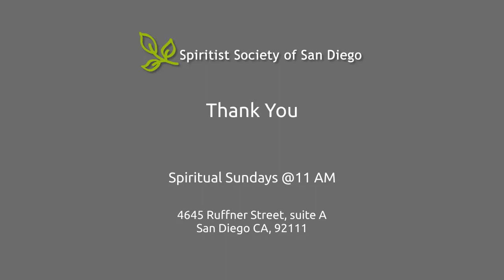Spiritual Sundays: "Overcoming Afflictions" by Bernadete Leal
Weekly spiritist lectures and meditation/passes/healing at the Spiritist Society of San Diego

Weekly meetings:
Sundays 11am
Tuesdays 7pm